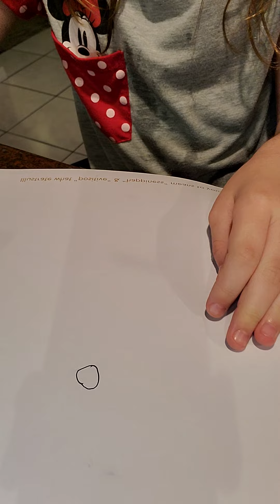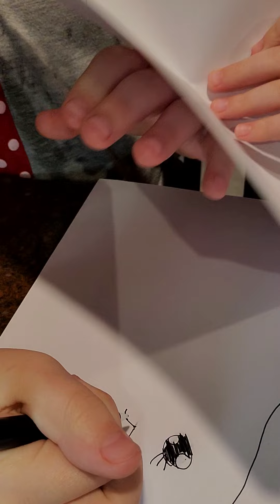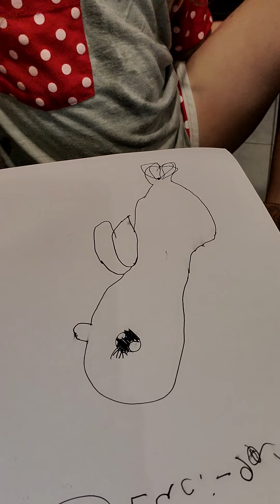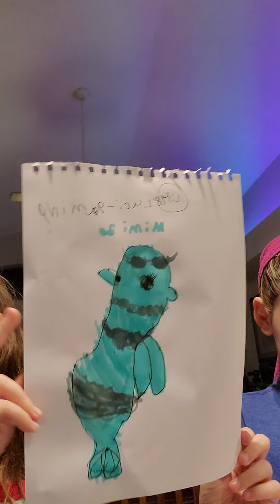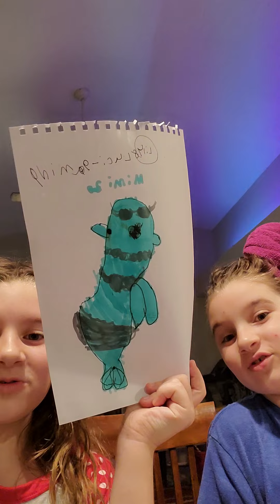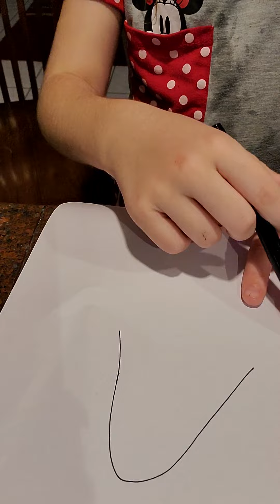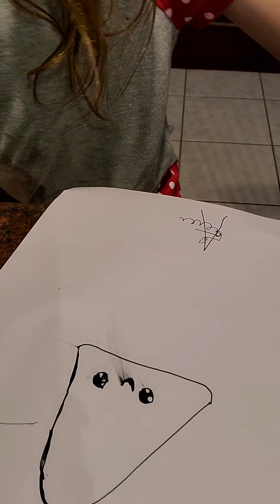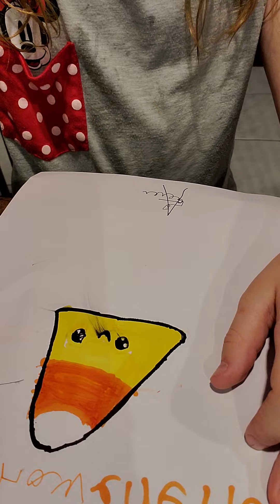Drawing is amazing!!!!!!!!!!